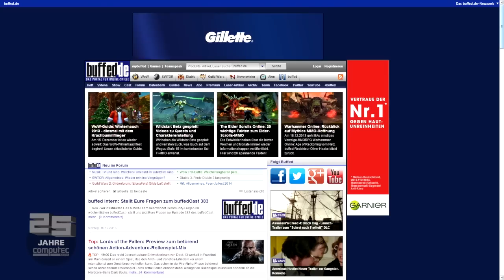25 Jahre Computec ° Classic Folge 1 ° Rundgang Isarstraße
25 Jahre Computec. Die ganze Wahrheit!

2014 feiert Computec sein 25-jähriges Jubiläum! Und wir zelebrieren den Geburtstag des Unternehmens - online und auch in unseren Magazinen. Unter anderem mit einer Classic-Videoserie: Sie zeigt Fundstücke aus unseren Archiven - mal skurril, mal spektakulär, mal herrlich altmodisch. Los geht es mit einem Rundgang durch die Büros aus dem Jahre 1993 - Amiga-Zockerei inklusive.